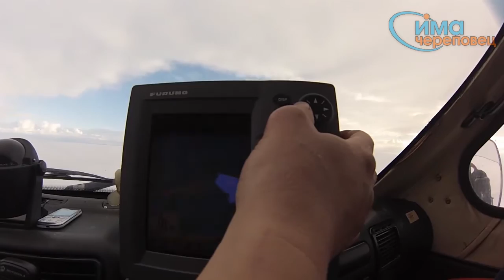28.02.2016 Экспедиция "Полярный круг"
Экспедиция Русского географического общества приступила к тренировкам для совершения самого глубокого в мире подледного погружения.